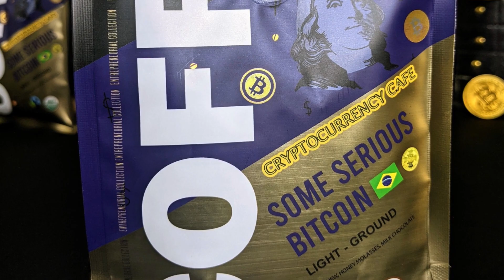SomeSerious bitcoin Coffee WIN UP TO $5000 IN BITCOIN JUSTFIND WINNING COIN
Cryptocurrency Cafe - Some Serious Bitcoin Coffee WIN UP TO $5000 IN BITCOIN - JUST FIND THE WINNING COIN WITH QR CODE IN ANY THESE COFFEE BAGS. Cryptocurrency Cafe - Some Serious Bitcoin Coffee Details to be announced (@globalcitizenjoefoodtalk1646 anytime during Christmas holiday season 2022. HAPPY FINDINGS!! @GLOBALCITIZENJOE